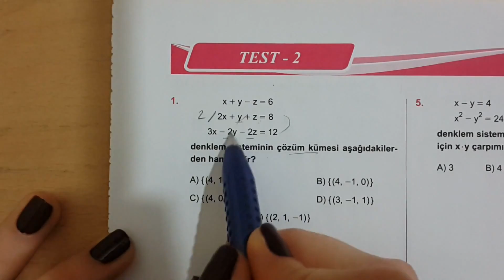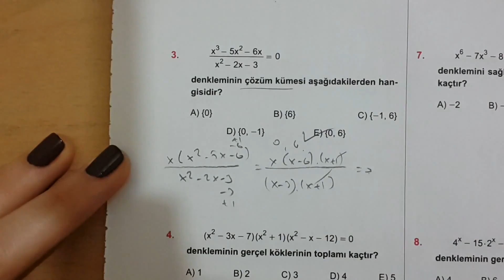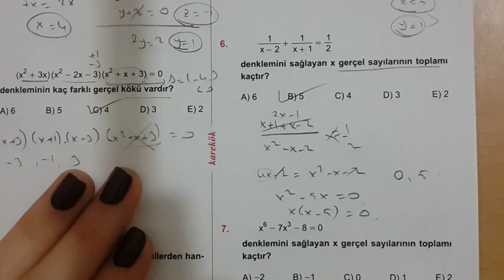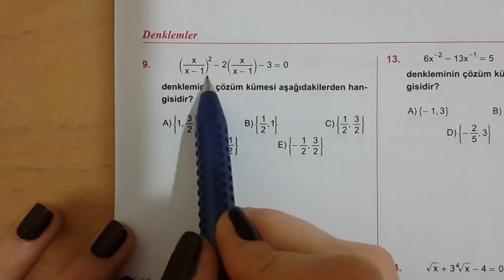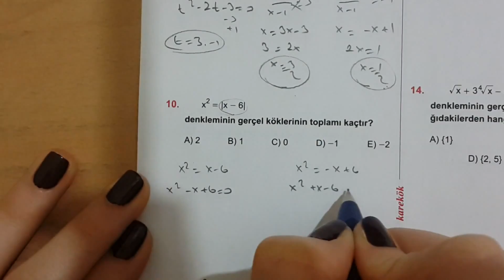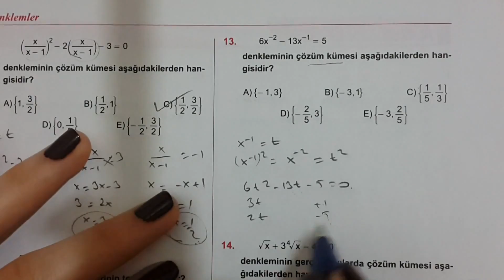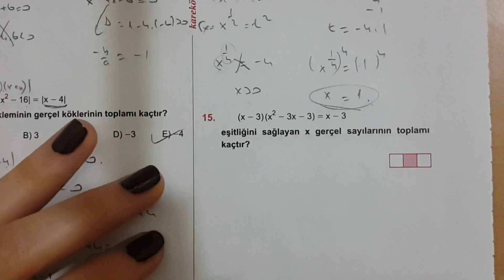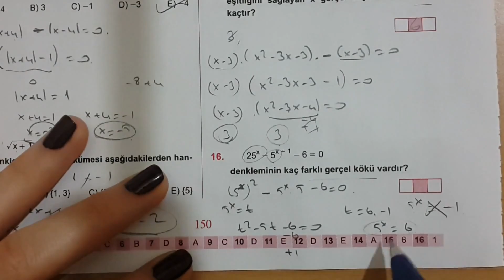Karekök YKS(LYS) DENKLEMLER Test-2 Matematik Anlatımlı Çözümleri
Karekök YKS (LYS) DENLLEMLER Test-2 Matematik Anlatımlı Çözümler i

Merhaba arkadaşlar..
Yeni çıkan YKS soru bankası matematik kitabının LYS kitabıyla arasında hiçbir fark yoktur.Bunu bilmenizi istiyorum.Belki bazı testlerde soruların yerleri değişmiş olabilir o kadar.Elinizde LYS kitabı da olsa YKS kitabı da olsa bu videoları takip edebilirsiniz.